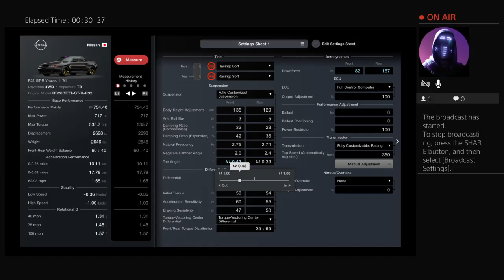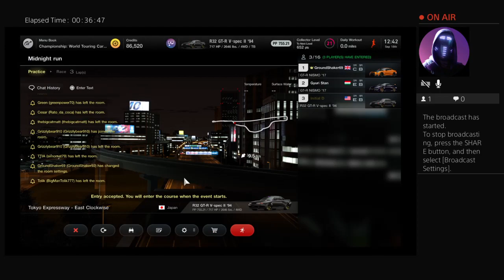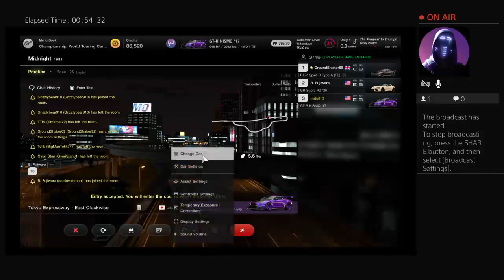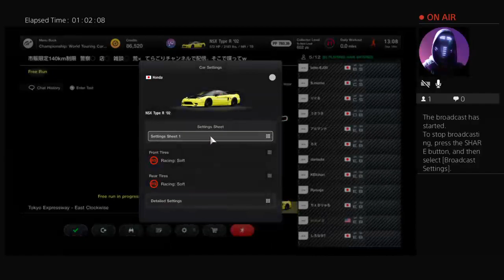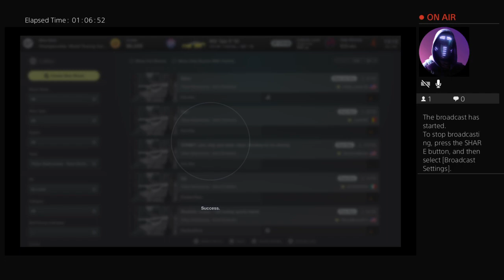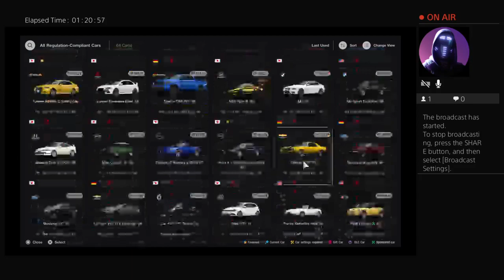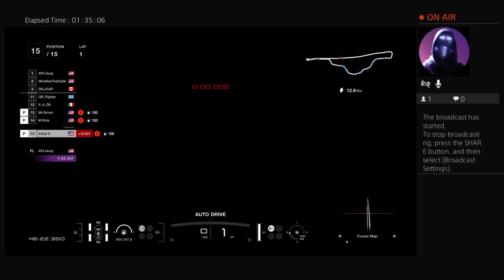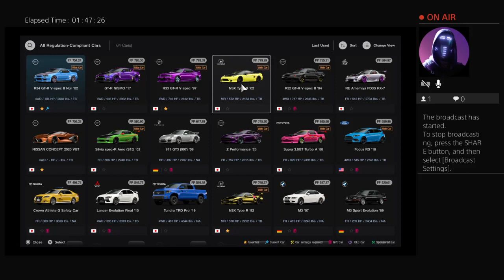Grand Turismo 7 Tokyo extreme Racer Zero/Youtube Djehutytemple